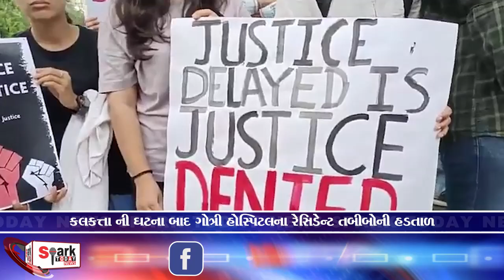કલકત્તા ની ઘટના બાદ ગોત્રી હોસ્પિટલના રેસિડેન્ટ તબીબોની હડતાળ 2024 | Spark Today News Vadodara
કલકત્તા ની ઘટના બાદ ગોત્રી હોસ્પિટલના રેસિડેન્ટ તબીબોની હડતાળ